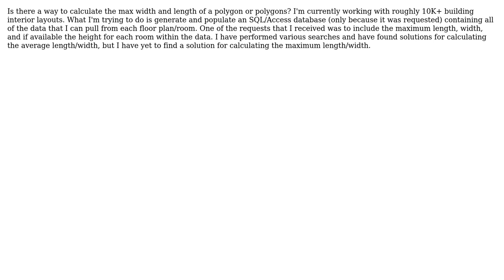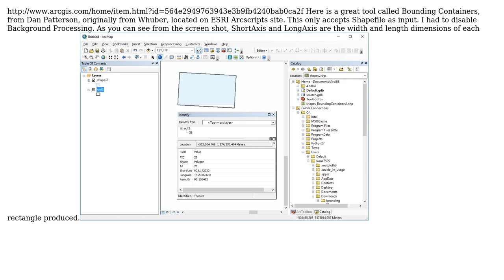GIS: Max width and Max length of a polygon?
With thanks & praise to God, and with thanks to the many people who have made this project possible! | Content (except music & images) licensed under CC BY-SA | Music | Images & others | With thanks to user wmunsell user PolyGeo user klewis and the Stack Exchange Network Trademarks are property of their respective owners. You are responsible for your own actions.